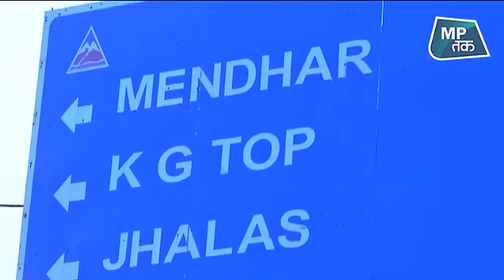India Strikes Back: भारत को अपने जवानों पर भरोसा है, पाकिस्तान अपनी सोचे | MP Tak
जब से भारतीय वायुसेना ने पाकिस्तान में घुसकर आतंकियों के अड्डों पर बमबारी की है...उसके बाद से पाकिस्तान की हालत खिसियानी बिल्ली खंभा नोचे वाली हो गयी है । पाकिस्तानी फौज लगातार सरहद पर सीजफायर तोड़ रही है ।